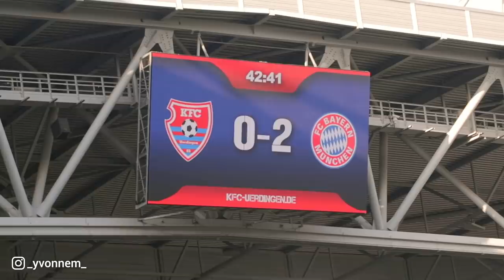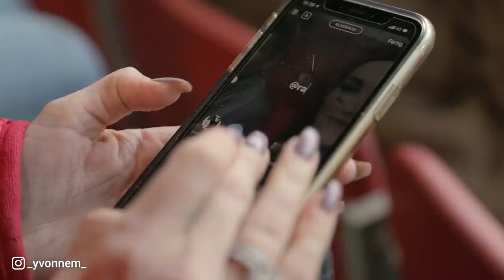SPIELTAG meines Freundes| Follow me around | Vlog Yvonne Mouhlen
Heute nehme ich euch mit zu einem typischen Sonntag bei mir.
Ich hoffe Euch gefällt dieser Vlog! Dann freue ich mich über eine Bewertung!
Mein Instagram: _yvonnem_

Bis hoffentlich zum nächsten Video!

Eure Freundin Yvonne

Ps. kennt Ihr schon meinen Podcast? Plan B, über all wo es Hörbücher gibt.

Adapter für Ansteckmikrofon:

Externes Aufnahmegerät: